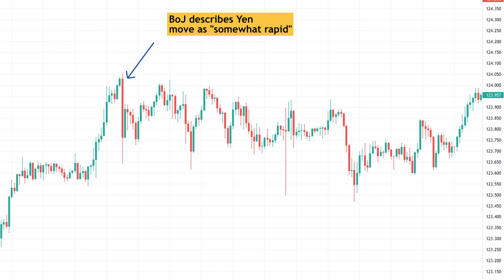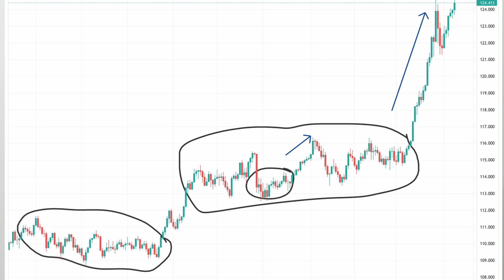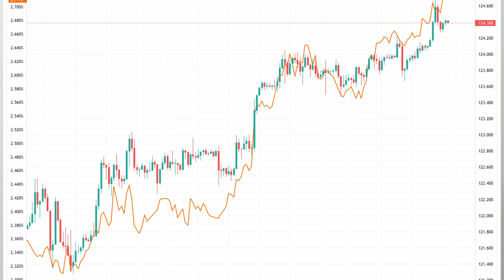3 Best USDJPY Trading Tips from Kathy Lien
3 Best USDJPY Trading Tips